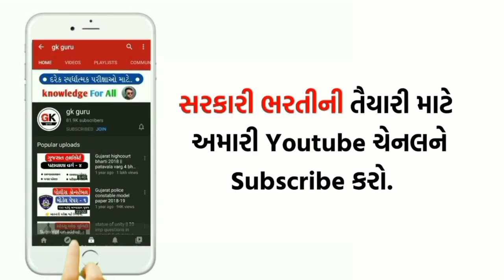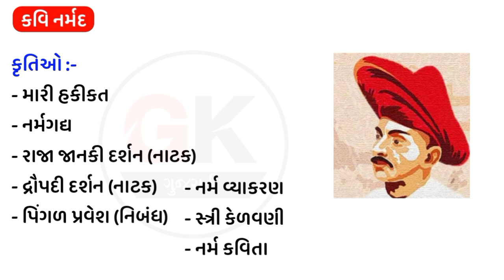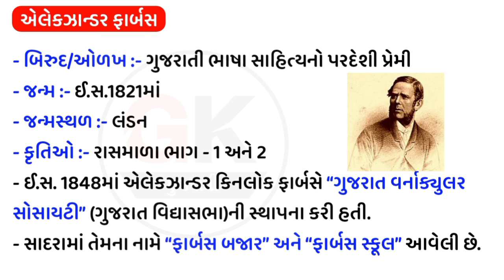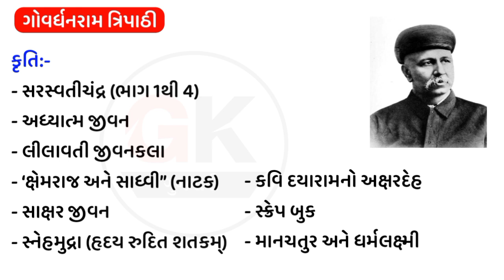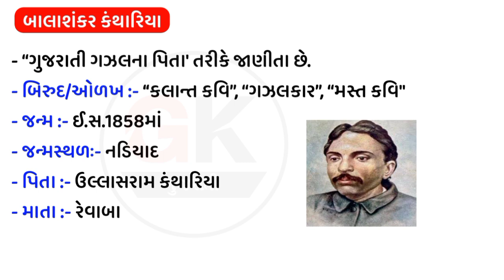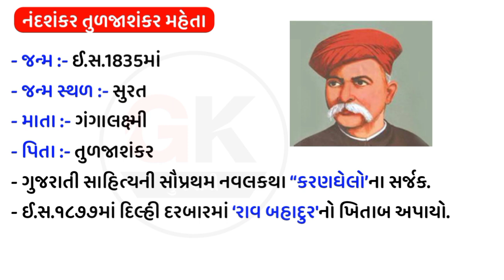Talati bharti 2021 sahityakar special | narmad | govardhanram tripathi | nandshankar maheta | gkguru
gujarati sahityakar
govardhanram tripathi
nandshankar maheta
talati
gujarati sahityakar and kruti
gujarati sahityakar takhallus
gujrati sahityakaar ane tena takhallush
gujarati sahitya in gujarati sahityakar,gujarati sahityakar ane upnam
gujarati sahityakar video lecture
most imp gujarati sahityakar
gujarati sahityakar
gujarati sahityakaro
gujarat sahityakaro